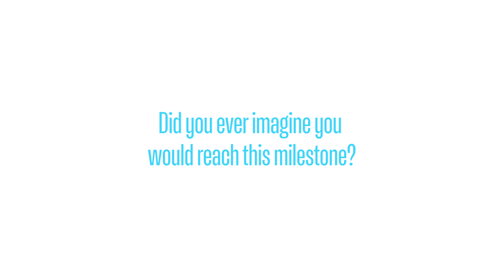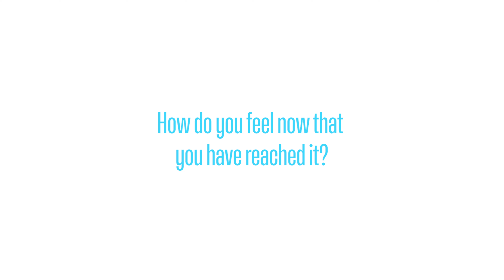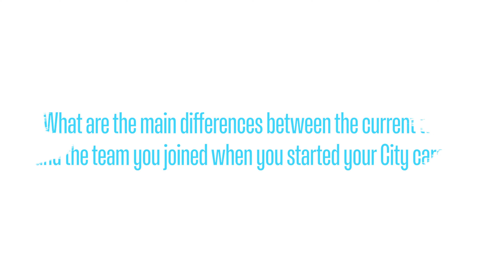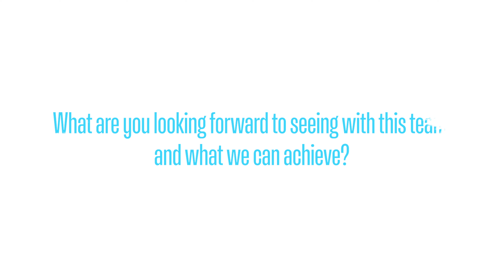Demi Stokes: Double Centurion